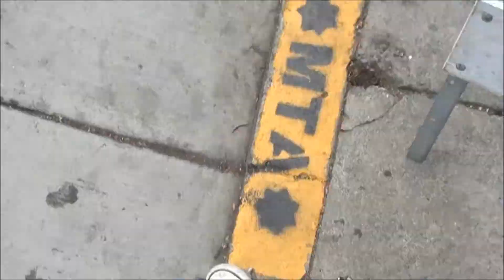The Steady 45s "Say Me Say" (Acoustic)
The Steady 45s unplugged and taking that Rocksteady treat unto the people on Haight Street in San Francisco, CA.